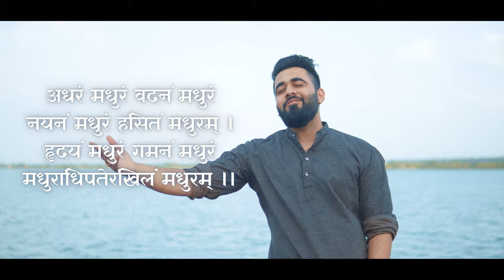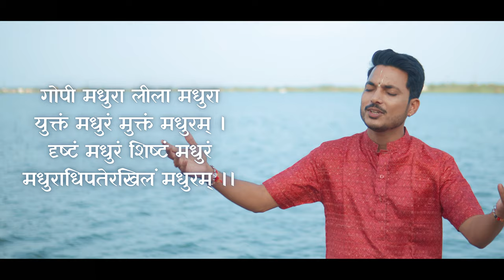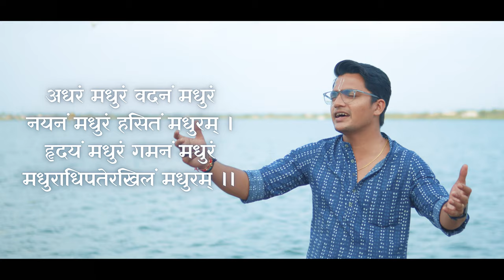Madhurashtakam | With Lyrics | Janmashtami Song | Gajendra Pratap Singh Nikhar Juneja Ravindra Singh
Madhurashtakam | मधुराष्टकम् | Janmashtami Song | Gajendra Pratap Singh Nikhar Juneja Ravindra Singh

Singers - Gajendra Pratap Singh, Nikhar Juneja, Ravindra Pratap Singh
Music produced by - Nikhar Juneja

Video by - Nikhar Juneja